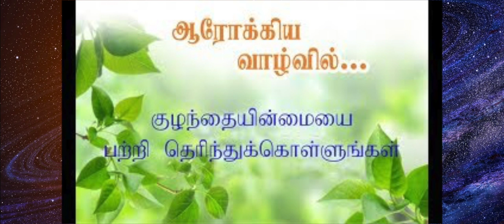குழந்தையின்மையை போக்கும் ஆன் பெண் தன்மையை அதிகரிக்கும் புளோரைட் gemstone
Fluoritestone Gemstone குழந்தையின்மையை போக்கும் ஆன் பெண் தன்மையை அதிகரிக்கும் "புளோரைட் " ஸ்டோன்